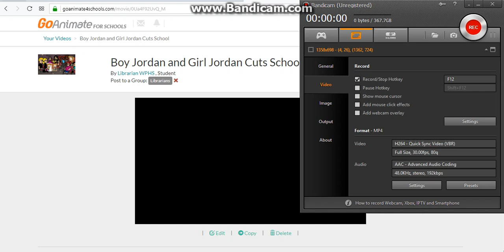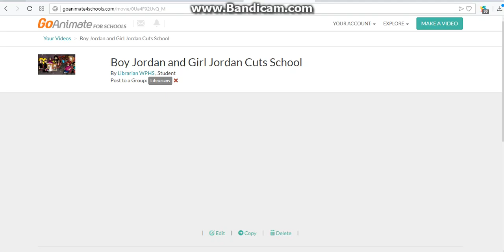Boy Jordan and Girl Jordan Cuts School Gets Grounded